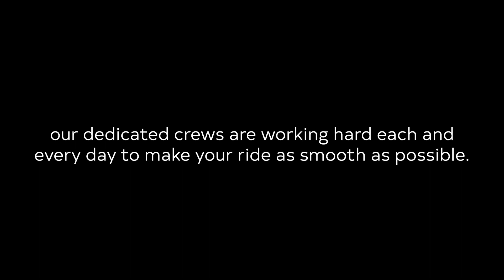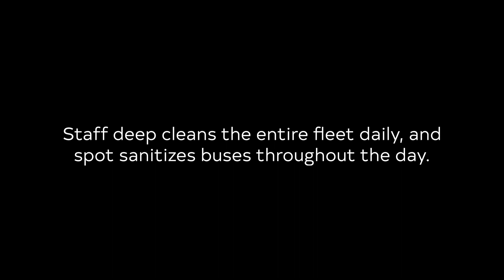GoRaleigh...You Can Count on Us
At a time when it seems everything is changing, we want you to know that you can count on the dedicated men and women of GoRaleigh to guard your safety and keep the busses rolling to get you where you need to go.